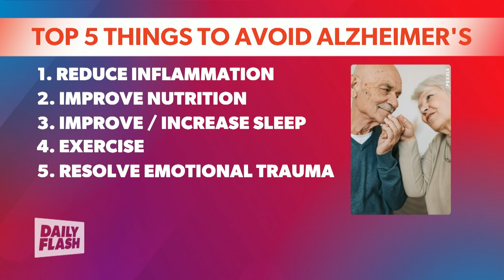Ways To Beat Alzheimer's | Dr. Spencer Zimmerman | Daily Flash